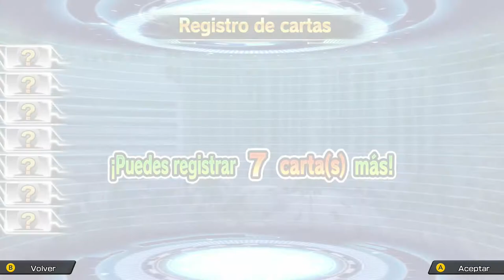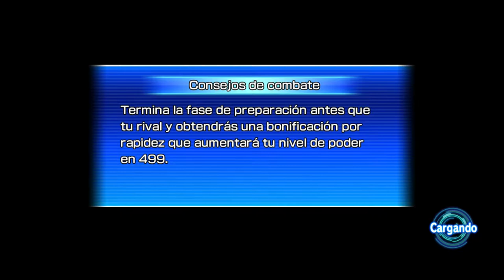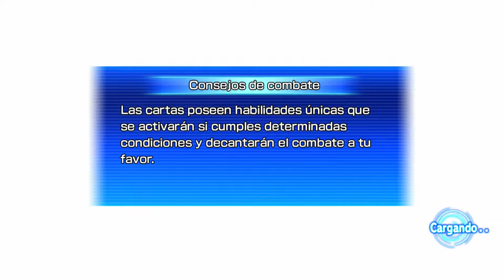Super Dragon Ball Heroes Wolrd Mission - #33